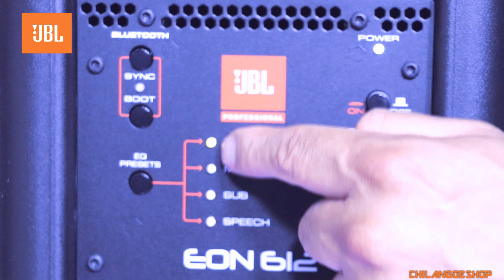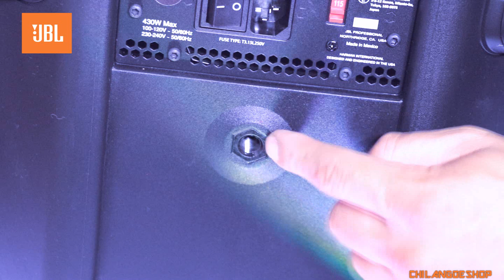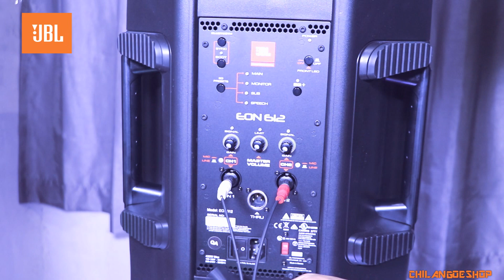BAFLE AMPLIFICADO JBL EON612 CHILANGOESHOP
El altavoz activo JBL EON612 12" con Bluetooth ha sido desarrollado específicamente para ofrecer el mejor sonido posible independientemente de su aplicación. Diseñado para satisfacer todas tus necesidades, el EON612 ofrece la extraordinaria calidad de un monitor de estudio en un sistema totalmente profesional, altamente flexible, fácil de usar y portátil.

Especificaciones
Tipo de sistema: Auto impulsado 12", dos vías, bass-reflex
Salida máximo SPL: 126 dB
Rango de frecuencia (-10 dB): 48 Hz - 20 kHz
Respuesta de frecuencia (±3 dB): 57 Hz - 20 kHz
Patrón de cobertura: 100 ° x 60 °
Diseño de amplificador: Clase D
Potencia nominal: 1000W púa (700W LF + 300W HF), 500W continuos (350W LF + HF 150W)
Dimensiones (mm): 664 x 380 x 316
(Altura x Ancho X Profundidad) (en): 26.14 x 14.96 x 12.44
Peso neto: 14,96 kg (33 libras)